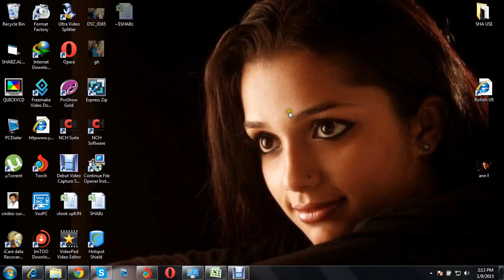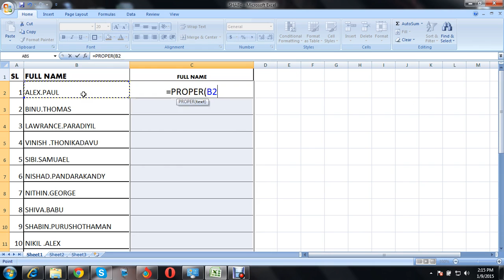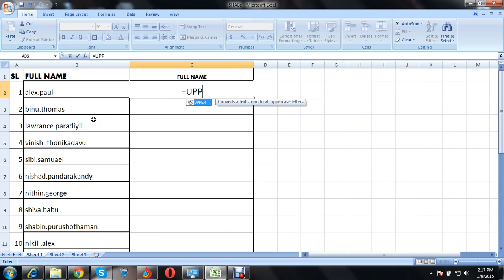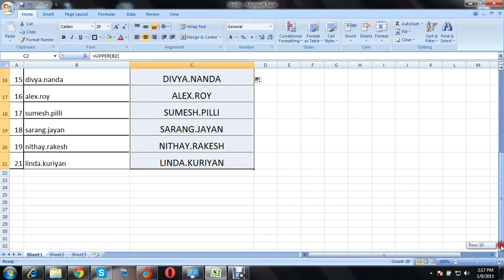UPPER,LOWER,PROPER FUNCTIONS . TUTORIAL IN MALAYALAM